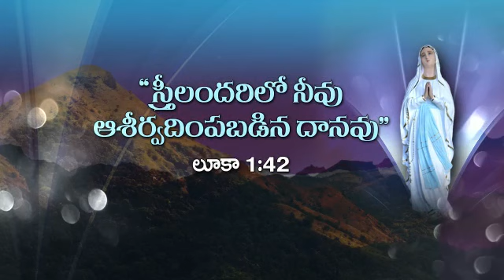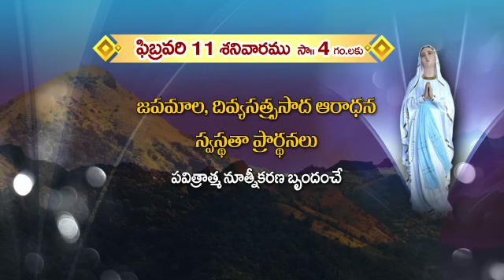Gundala Matha Shrine/ celebrations 9,10,11 th February 2023